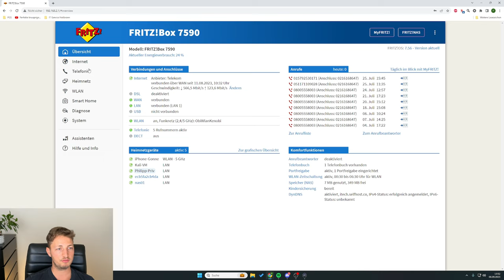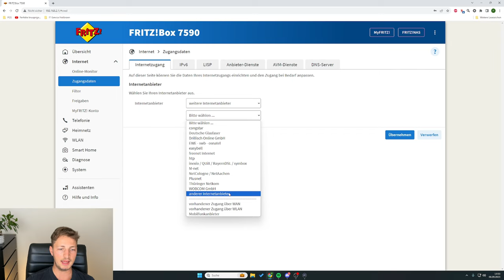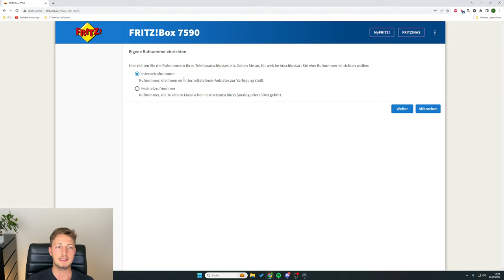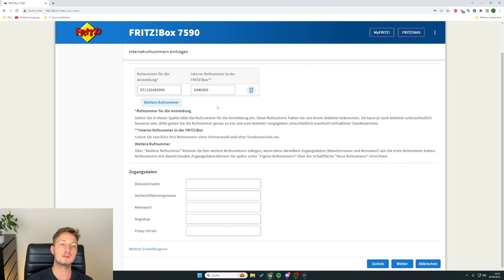Deutsche GigaNetz Fritzbox einrichten (Internet + Telefon) - Schritt für Schritt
Wie richte ich die Fritz!Box bei einem deutschen GigaNetz-Anschluss ein?
Der Anschluss ist gelegt, die Fritz!Box ist im Haus, aber nichts geht. Heute zeige ich dir, wir du die Fritz!Box für den Anschluss der Deutschen GigaNetz GmbH einrichtest. Ich zeige dir alles zum Thema Internet-Einstellungen und Telefon-Einstellungen.

FRITZ!Box 7590

Mit „iTechPG" will ich mein Wissen und meine Erfahrung rund um das Thema IT mit dir teilen. Ob Netzwerkthemen, Hardware-Vorstellung und Installation oder generelle Tipps und Tricks rund um die IT. Du hast Fragen zu einem speziellen Problem oder Content-Wünsche? Lass es mich Wissen!

▬ Social Media ▬▬▬▬▬▬▬▬▬▬▬▬▬▬▬